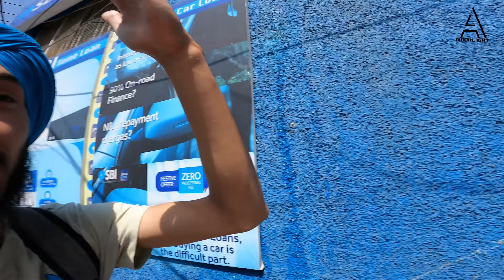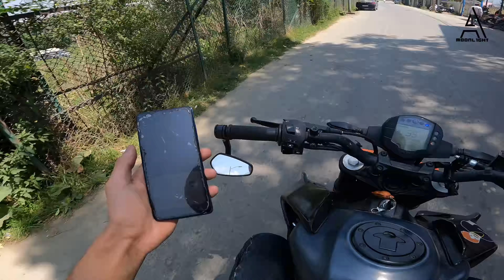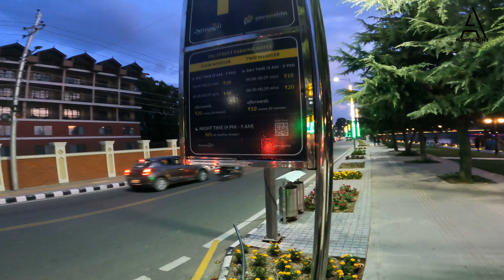FightIng with Road Rage🤬 // Night ride🥵 in Kashmir valley // Danger Ride //MoOnLiGhT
Hey, 😊

Gud morning Friends, Sat Shri Akal,
It's my new vlog,

Hey friends, Ad The MoOnLiGhT. this side & thank alot for watching my video. Please "LIKE" the video if you enjoyed watching or also  "COMMENT" if you want to Suggest something or Appreciate.

Camera 📷

EDITING DEVICE
MACBOOK AIR

THUMBNAIL EDITS
VN- video editing  & IMOVIES